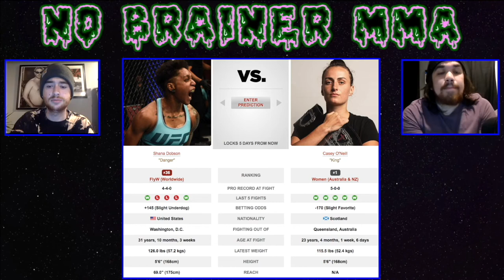UFC Fight Night: Shana Dobson vs. Casey O'Neill ​Fight Picks and Prediction